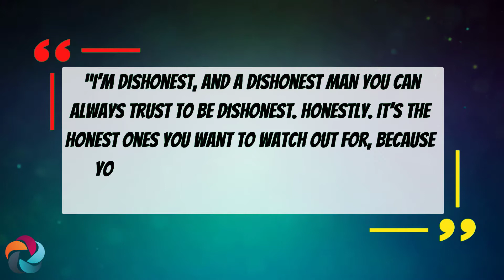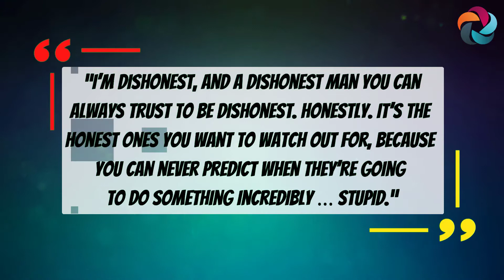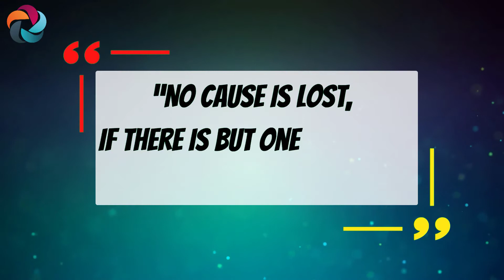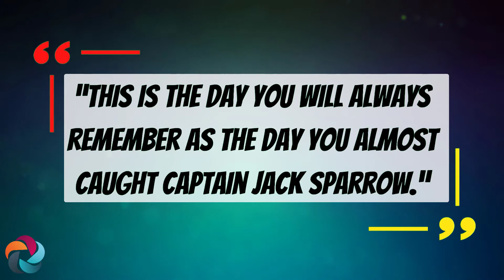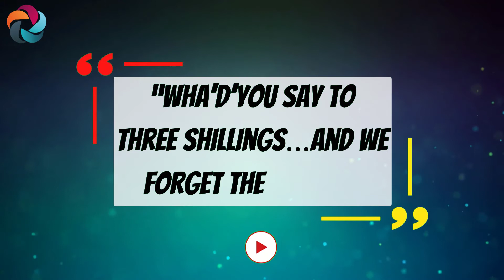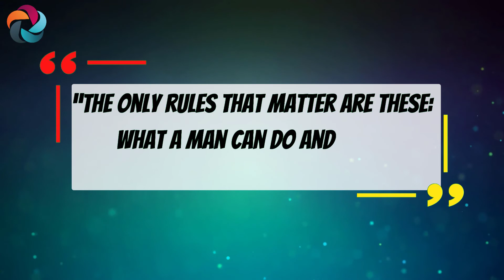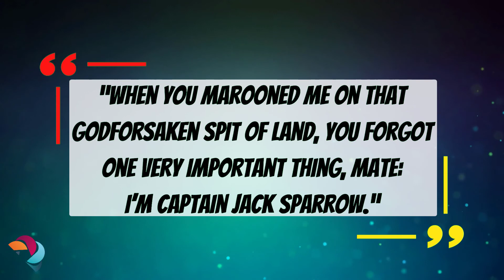Best Jack Sparrow Quotes Ever | Brilliant Quotes by Captain Jack Sparrow Compilation | Johnny Depp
Best Jack Sparrow Quotes Ever | Brilliant Quotes by Captain Jack Sparrow Compilation | Johnny Depp Jack Sparrow

Brilliant Quotes by Jack Sparrow to Make You Laugh and Think

Captain Jack Sparrow is a fictional character and the main protagonist of the Pirates of the Caribbean film series. The character was created by screenwriters Ted Elliott and Terry Rossio and is portrayed by Johnny Depp.

What is Jack Sparrow real name?

Captain Jack Sparrow is the protagonist of the Pirates of the Caribbean film series, making his debut in Pirates of the Caribbean: The Curse of the Black Pearl. Drunken, charismatic, and morally gray, Jack is a legendary pirate of the Seven Seas and the irreverent trickster of the Caribbean. His first love was the sea, his second, his beloved ship the Black Pearl.